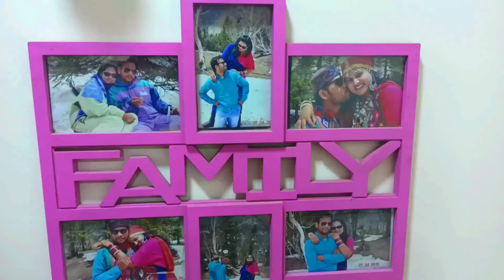DIFFERENT TYPES OF WIFE PART -1 | Geet DI Mummy | भारतीय बीवी Funny Indian Types of Wives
Hi Friends, After Success of Ignoring Prank on wife Now Watch DIFFERENT TYPES OF WIFE |  भारतीय बीवी Funny Indian Types of Wives | Geet DI Mummy Funny comedy video

After Success of Ignoring Prank on wife Watch our first DIFFERENT TYPES OF WIFE part 1 |  भारतीय बीवी Funny Indian Types of Wives | Geet DI Mummy and pls subscribe our channel and commant DIFFERENT TYPES OF WIFE | Funny Indian Types of Wives

Watch DRUNK PRANK ON HUSBAND INDIA | Prank on Husband gone Emotional | Funniest Prank Husband wife Prank

 Love you all
Take care
 Xoxo

prank video
prank video tamil
prank videos telugu
prank buzz
prank tamil
prank boy telugu
prank on wife crying in india
prank on husband he cried
prank on husband divorce
prank on husband jealous
prank on husky
prank on husband gone emotional
funny video clips
funny videos
funny prank
funny memes
funny tiktok
EVERY INDIAN WIFE || भारतीय बीवी || Namra Qadir || Virat Beniwal
comedy tiktok video
comedy scenes
comedy circus
maha fun tv
funny videos
funny videos for kids
funny vines
फनी वीडियो
entertainment comedy scenes
entertainment film comedy
entertainment tadka
bigg boss 14 latest updates
bigg boss 2020 latest updates
bigg boss salman khan
prank video
prank video tamil
prank videos telugu
prank buzz
prank tamil
prank boy telugu
funny videos 2020
"funny vaccine video"
"funny vaccine pani puri video"
"ashish chanchlani office exam aur vaccine"
"ashish chanchlani life after lockdown"
funny video
comedy video
viral video
baklol video new
baklol video
trending
viral
types of husbands
types of wives funny
types of wives
7 types of wives
types of maggi eaters
types of eaters
types of sleeper
types of teachers
types of moms
types of friends
types of husbands
types of husband aayu and pihu show